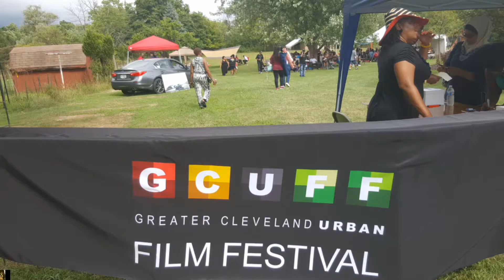soup eventFull HD 2